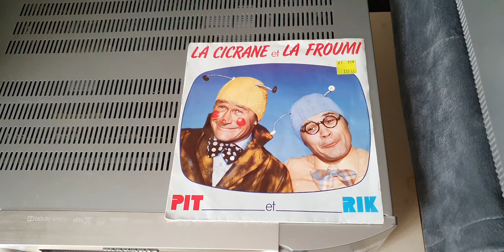Pit et Rik : La cicrane et la Froumi vinyl 45 tours 1981